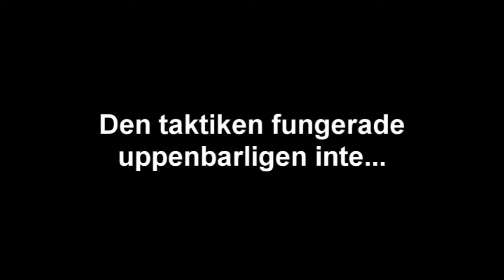Vilda kattungar fångas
En dag i stugan så sitter det helt plötsligt 2 kattungar i vedtraven.
Operation infångning startades och första fångsten dokumenterades, den andra smet mellan vedträna ned i hål i golvet och försvann.
Fick tag i den några timmar senare...